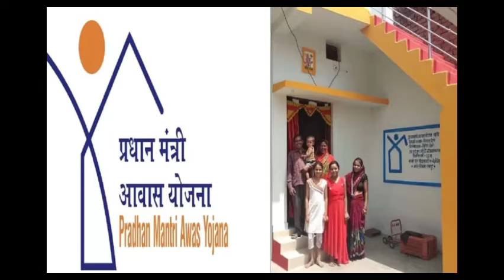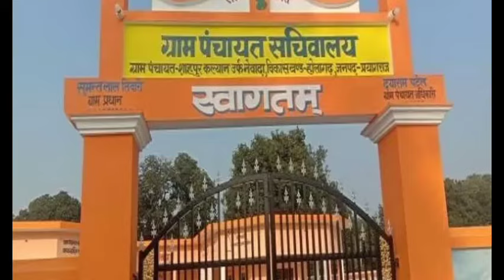इन राज्यों के स्वयं सहायता समूह में शुरू होगी 2024 की 2 नई भर्तियां।महिलाओं के लिए बनेगा महतारी सदन